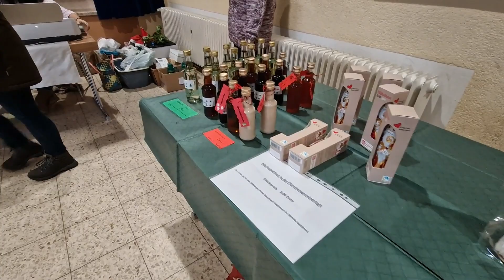Coffee with the K's # 17 | weekly update | Off grid | Homesteading American EXPATs in Germany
The weekly update on what has been going on at the homestead. It has been a busy week! We ask if we should do a give away.  Rachael visits the Christmas market in our village and then heads to Luxembourg City in Luxembourg to their Christmas Market. Footage from the markets at the end!

We are Americans transplanted to Germany. We are not full time YouTubers and work full time jobs while producing content here.
Living and homesteading in Germany has been an adventure so far and we would like to share the adventures with you.

We built this channel to show you the adventures of trying to urban homestead as Americans in Germany.

We have used YouTube in the past to figure out weather we want to purchase an item, learn about a topic, or to DIY a project/repair. Sometimes we found that the item, project or repair did not have a video associated with it so, we decided to pay it back by producing content to fill that void as well.

We plan to release new content featuring DIY, Repair, Solar, or Homesteading every Friday.
We are also planning to release a new installment of Coffee with the K's each Sunday. In these videos we will talk about what has been going on here at the homestead as well as answer questions and comments posted to our content.

Homesteading | Off grid | DIY | Expat |Wood Working | Christmas Crafts | Wooden Christmas trees